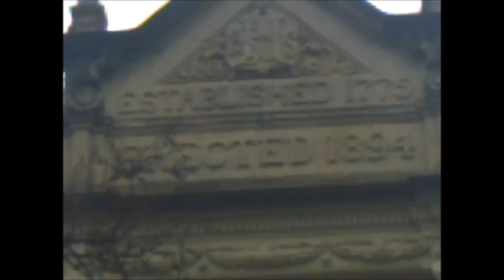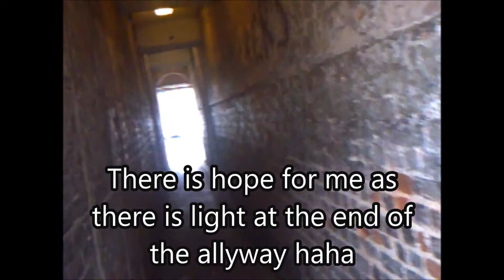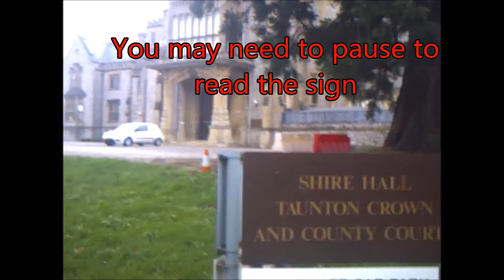Old Police Station with prison and a couple of other buildings in Taunton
Old Police station and Prison in Taunton along with a few other builders, I will do some more filming in and around town as there is plenty to film.